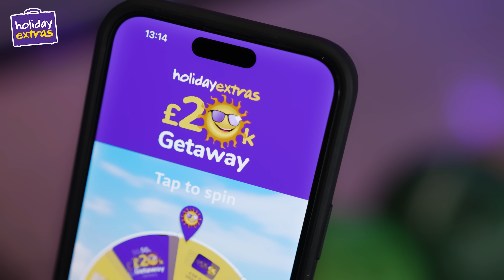Getaway from the day job with Holiday Extras' £20k Getaway promotion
Phew...

CONNECT!

established in 1983, is the UK market leader in pre-booked UK airport hotels and parking, as well as airport lounges and award-winning holiday insurance.

The company prides itself on providing the best customer service, the best products and above all, great low prices.

Prices start from £33 for 8 days' parking and £50 for a hotel room with parking.

Treat your holiday to a better start. :)

Transcript